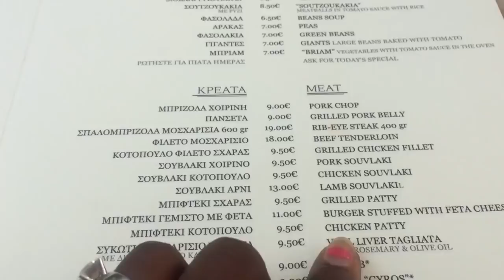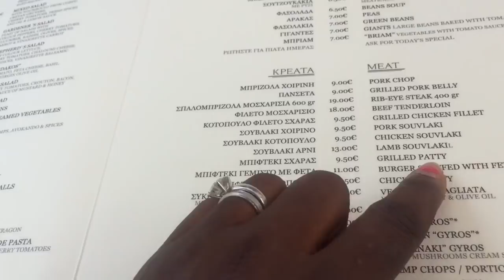DAY IN OUR LIFE / INTERRACIAL FAMILY VLOG /LIFE IN ATHENS (Μοναστηράκι)